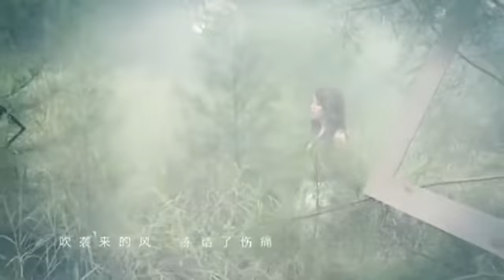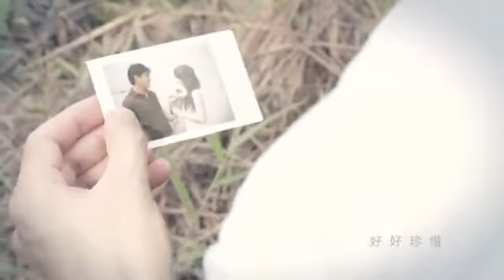陈美心 《美心 爱着你》 因为爱着你 MV